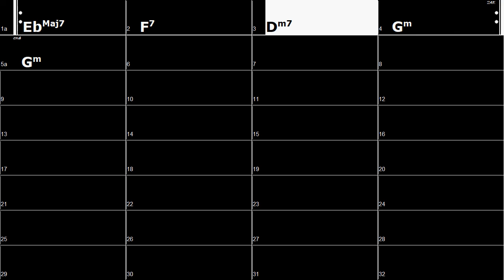B: Emaj7 F#7 D#m7 G#m (Royal Road Progression 120bpm J-Rock Style Backing Track)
IV V iii vi -  (Royal Road Progression 120bpm J-Rock Style Backing Track)s

The IV△7–V7–iii7–vi progression, well known as the royal road progression (王道進行) or koakuma (小悪魔コード進行) chord progression. It's a common chord progression using in Japanese pop music or Theme sogns in anime.

♪ These tracks are also available to Buy or Stream at the following platforms: